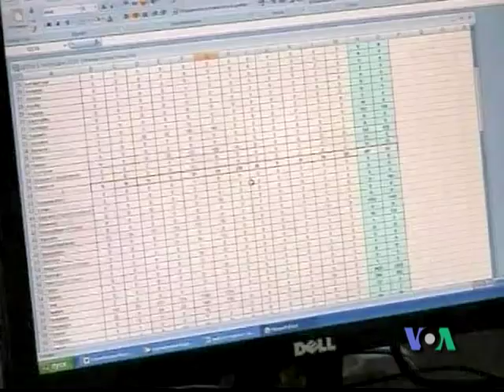Amb. Melanne Verveer talks to VOA Uzbek /Central Asia & Afghanistan Women's Economic Symposium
Melanne Verveer, US Ambassador-at-Large for Global Women's Issues, talks to Navbahor Imamova of VOA Uzbek  about the Central Asia and Afghanistan Women's Symposium in Bishkek, July 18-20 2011 and the role of women in the region